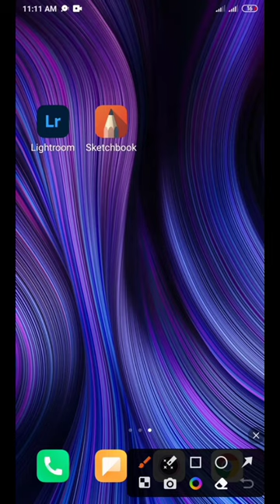Autodesk Sketchbook Face Smooth Editing Tutorial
YOUR Queries--
Photo editing
short video kaise viral kare 2022
short video viral kaiser kare
how to rank short video